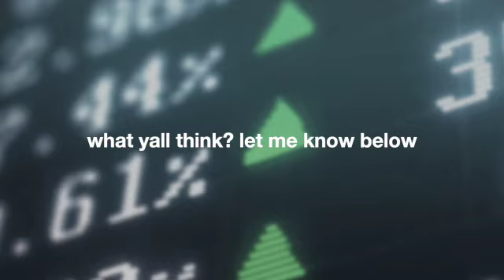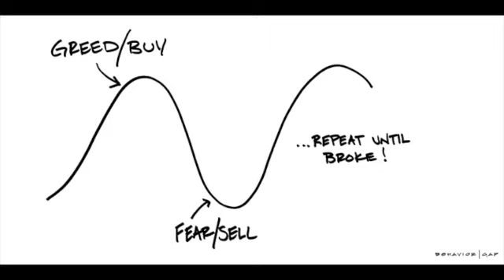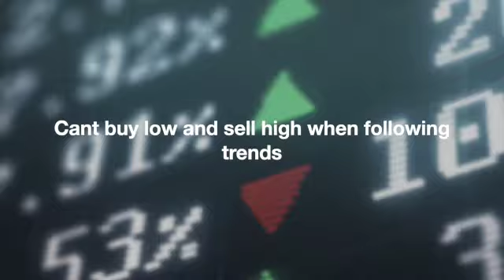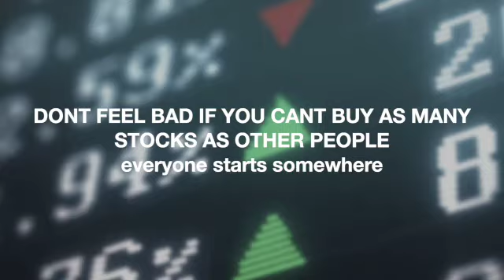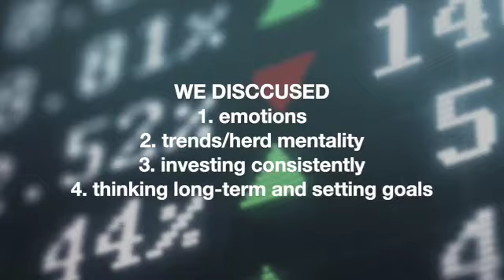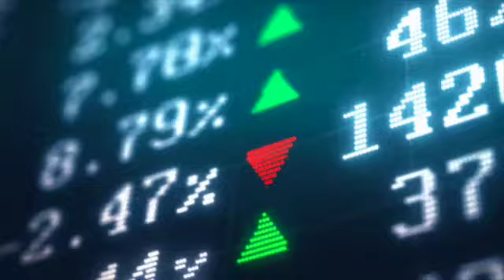THE PYSCHOLOGY OF THE STOCK MARKET|The secret mindset|How to stop emotional trading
Intro: 0:00
Overall overview: 0:52
Herd mentality: 2:15
Invest consistently: 2:52
Its not a race: 3:29
Think longterm: 3:51
If you see this section empty: still looking for a good financial analysis on this stock
BOOKS
🦈RICH DAD POOR DAD 20&linkCode=ur2&linkId=054812d3c8042a082ed9c7340829aec0&camp=15121&creative=330641
INTELLIGENT INVESTOR
HOW TO MAKE MONEY IN STOCKS
Breaking The Habit of Being Yourself

Affliate disclosure: I only recommend products/services I actually use and believe will be helpful to or provide value to you. Some of the links on this page are affiliate links and I may or may not earn commission at no cost to you if you click any of them, subscribe or make a purchase.This helps the channel out a whole lot and helps me improve my content